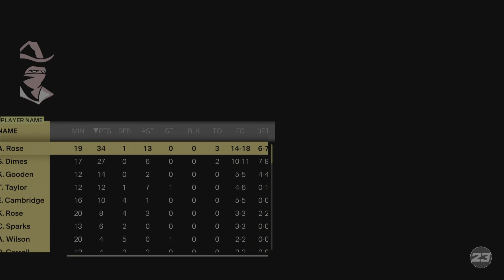WNBA 2k23 High School Hoops Lady Rebels New Court & Jerseys Vs Most Popular High School Girls Player